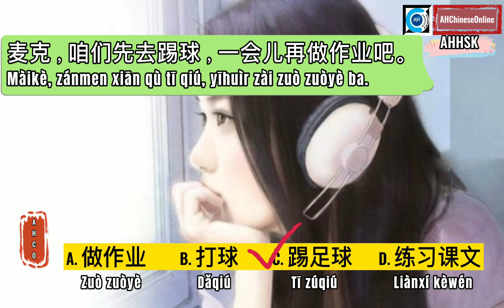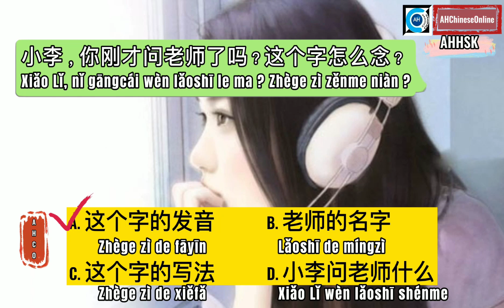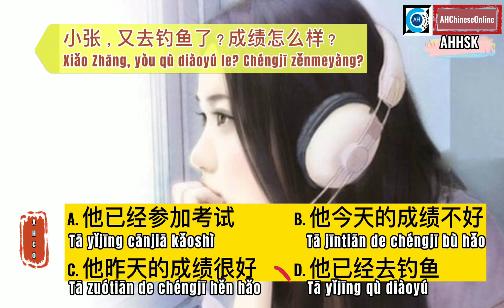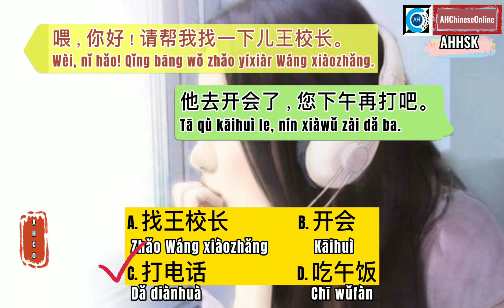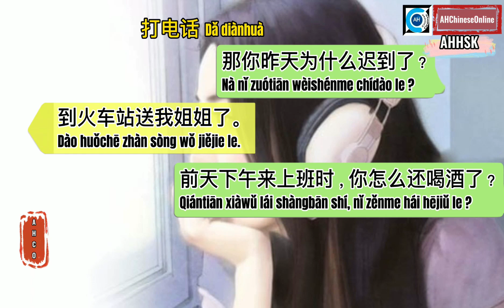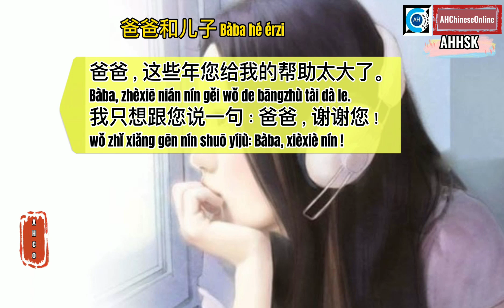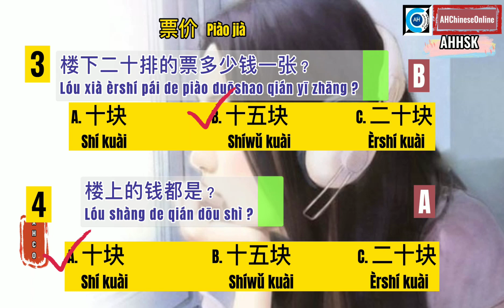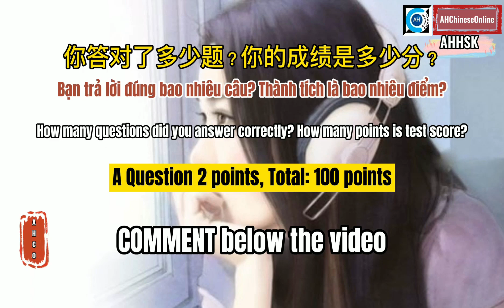[AH_HSK] HSK Listening Part 7 new version, Luyện Nghe Tiếng Trung HSK _ P7 bản mới, HSK 中文听力 P7 新版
Luyện nghe Tiếng Trung HSK _ P7 phiên bản mới trả lời đáp án.
HSK Listening Part 7 new version, Luyện Nghe Tiếng Trung HSK _ P7 bản mới, HSK 中文听力 P7 新版.
Các bạn xem video và trả lời tổng 50 câu hỏi, mỗi câu trả lời đúng tính 2 điểm, Tổng tối đa 100 điểm. Các bạn kiểm tra thử mình đạt bao nhiêu điểm? Comment thử bên dưới nhé.
你们边看视频边测试回答50题，每题答对获得2分，一共100满分。试看你们成绩是多少？评论在下面吧。
* Các bạn quan tâm và thấy có ích thì xem tiếp video tiếp nhé. Mình làm và chia sẻ hoàn toàn free.
* Các bạn có thể xem các playlist liên quan để bổ trợ cho việc học tiếng Trung: